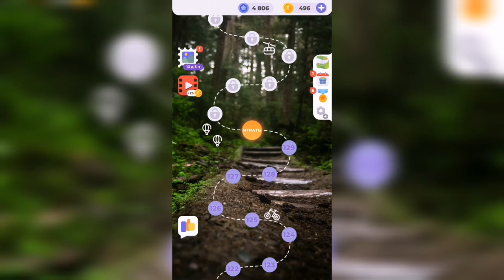Линия слова / Прогулка по лесу / Уровень 130